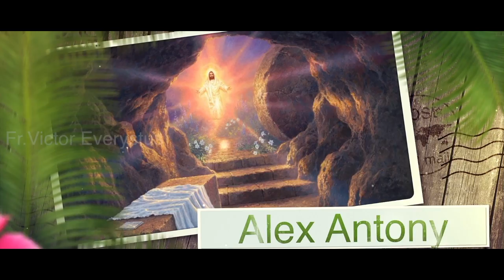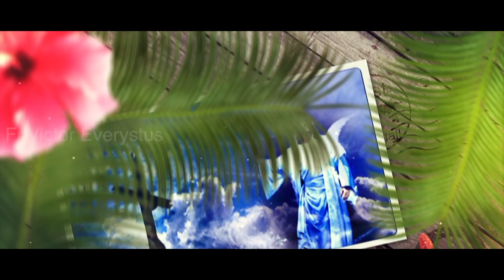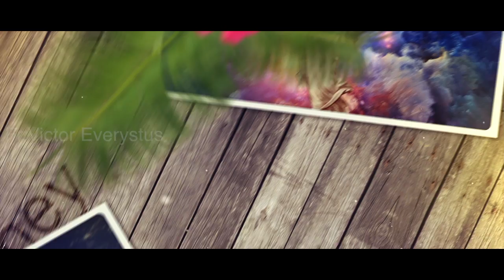La Porta I Vishudha Likhithangal I Minus Track I Fr.Victor Everystus I Alex Antony I Kester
എപ്പോഴും കൂടെ ആയിരിക്കുക എന്നത് സത്യത്തിൽ അപകടം പിടിച്ച ഏർപ്പാടാണ്‌.
മറ്റുള്ളവരുടെ സന്തോഷത്തിന്റെ കാലത്ത്‌ കൂടെ ആയിരിക്കാൻ എളുപ്പമാണ്‌. എന്നാൽ, അവരുടെ കഷ്ടതയുടെ കാലത്തോ?
തീർച്ചയായും വിഷമകരമാണത്.
പക്ഷേ, ക്രിസ്തുവിന് അങ്ങനെ അല്ല. അവൻ എപ്പോഴും കൂടെ ആയിരിക്കുന്നവൻ ആണ്.
ഭൂമിയിൽ ജീവിച്ച കാലത്തു തന്നെ മനുഷ്യരുടെ സങ്കടങ്ങളുടെ കൂടെ എപ്പോഴും ആയിരുന്നവന്റെ പേരാണ് ക്രിസ്തു.
കാനായിൽ വീഞ്ഞ് തീർന്ന വീട്ടുകാരുടെ കൂടെ,
കാഴ്ചയില്ലാത്തവരുടെ കൂടെ,
രോഗ ബാധിതരോടു കൂടെ,
കേൾവിയില്ലാത്തവരോട് കൂടെ അവൻ എപ്പോഴും ഉണ്ടായിരുന്നു.
യുഗാന്തം വരെ ഇനിയെന്നും കൂടെ കാണും എന്നു പറഞ്ഞ വാഗ്ദാനം ഇതിന്റെ പശ്ചാത്തലത്തിൽ നമുക്ക് കാണാം..
മൂന്നു വർഷം തങ്ങളുടെ കൂടെ ഉണ്ടായിരുന്നവൻ ഇനി യുഗാന്തം വരെ ഉണ്ടായിരിക്കും എന്നതിനേക്കാൾ വലിയ സന്തോഷവാർത്ത ശിഷ്യർക്ക് ഉണ്ടാകാനിടയില്ല..

LYRICS : FR.VICTOR EVERYSTUS
SINGER : KESTER
ORCHESTRATION : ALEX ANTONY
PRODUCTION : KOSHY EVERYSTUS
FLUTE : RAJESH CHERTHALA
SOLO VIOLIN : OCHAPPAN
HARMONY :
REV.FR.ANTO DICKSON, MANOJ CHRISTY, ALEX ANTONY
BINDHU, PRINCY, MABLE & SIJI
VIDEO CUTS : BLESSWIN S. ROSE
SPECIAL GRATITUDE TO :
VERY REV.FR.JOSEPH THANNIKOT C.M.M.I.

വിശുദ്ധ ലിഖിതങ്ങള്‍ ഘോഷിച്ചതുപോൽ..
ദിവ്യമഹോനതൻ മിശിഹാ ഉത്ഥിതനായി.. (2)
കാഹളം മുഴങ്ങുന്നു..
ഭൂതലം പാടുന്നു.. (2)
ഉത്ഥാനം.. തിരുവുത്ഥാനം.. (2)

ഹല്ലേലൂയ.. ഹാലേലൂയാ... (2)
ഹല്ലേലൂയ ഹാലേലൂയാ... (2)

പാരിൻ പാപവിമോചകനായ്.. ഉത്ഥിതനായ്..
സർവ്വാധിപനായ്.. അത്യുന്നതനായ്.. ഉത്ഥിതനായ്.. (2)
മൃത്യുജ്ഞയമായ്..  വാനൊളിതൂകി..
മൃത്യുജ്ഞയമായ്..  (വാനൊളിതൂകി..)
അക്ഷയജ്യോതിസിൻ..  (പ്രാഭവമോടെ..)
ഉത്ഥിതനായി.. ഉത്ഥിതനായി..
മണ്ണിൽ.. വിണ്ണിൻ.. പ്രഭ തൂകി..
വരവായ്.. മിശിഹാ.. രാജാവായ്..

ഹല്ലേലൂയ ഹാലേലൂയാ... (2)
ഹല്ലേലൂയ ഹാലേലൂയാ... (2)

വിജയപതാകയേന്തി നാഥൻ.. ഉത്ഥിതനായ്..
പാപകെട്ടുകൾ.. തകർത്തു നാഥൻ.. ഉത്ഥിതനായ്.. (2)
സ്തുതിഗീതികളാൽ..  ജയഘോഷത്താൽ..
സ്തുതിഗീതികളാൽ..  (ജയഘോഷത്താൽ..)
നവസുവിശേഷ.. (ചൈതന്യത്താൽ..)
വാഴ്ത്തിപാടാം.. വാഴ്ത്തിപാടാം..
വരവായ്.. മിശിഹാ.. രാജാവായ്..
(വിശുദ്ധ ലിഖിതങ്ങള്‍..)

 ഹല്ലേലൂയ ഹാലേലൂയാ...
ഹല്ലേലൂയ ഹാലേലൂയാ... (2)

Top 10 Songs Of Fr.Victor Everystus;

Latest 3 Songs Of Fr.Victor Everystus